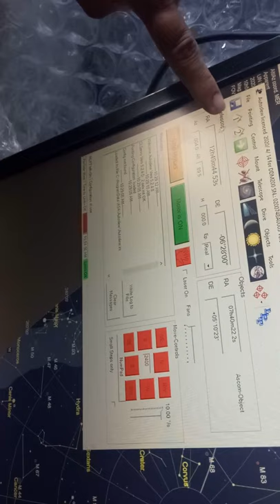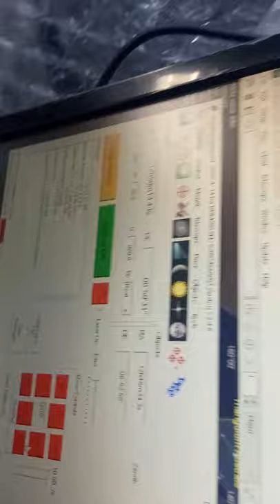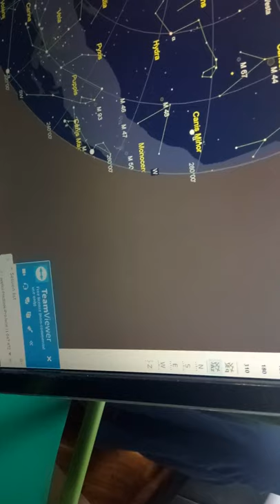Mencoba Mengoperasionalkan Teleksop Tiga Serangkai Observatorium UIN Walisongo dr Awal d Objek M105